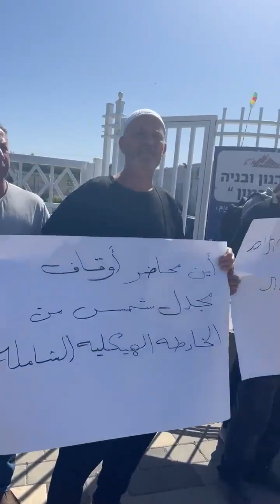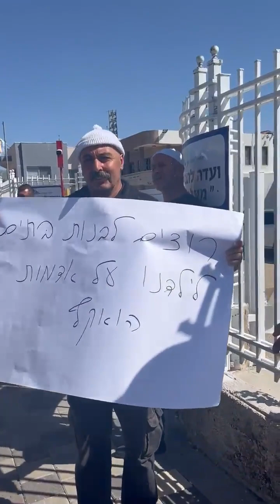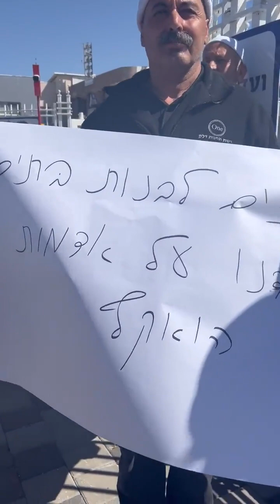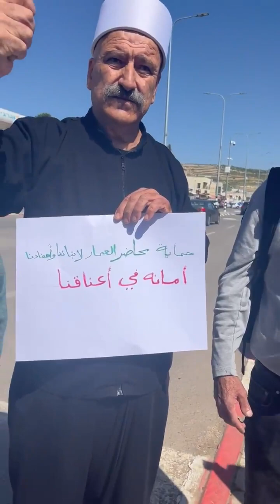اعتصام امام مبنى لجنة التنظيم والبناء في قرية مسعدة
مجدل شمس:اعتصام امام مبنى لجنة التنظيم والبناء في قرية مسعدة
عشتار نيوز للاعلام/ اخبار محلية/ قضايا جولانية
نفد العشرات من ابناء مجدل شمس  أعتصاماً صباح اليوم امام مبنى المجلس المحلي في بلدة مجدل شمس، احتجاجاً على الخارطة الهيكلية،التي لم تشمل مئات الدونمات من اراضي  الاوقاف، التي  تم توزيع محاضر بناء فيها من قبل لجنة الوقف،التي قُسمت ووزعت ،على الازواج الشابة إذ سيحصل كل شاب على مساحة 400 متر مربع لضمان مستقبله. وشملت 750  شاباً  من المقبلين على الزواج"